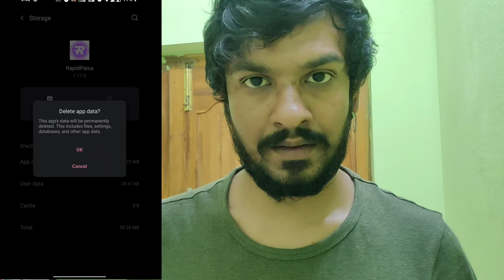How to prevent from instant loan apps | onlineloanapps | explained trick in telugu | Fraudloanapps